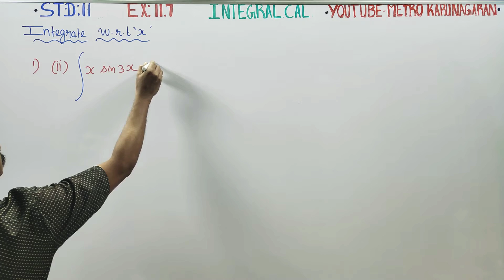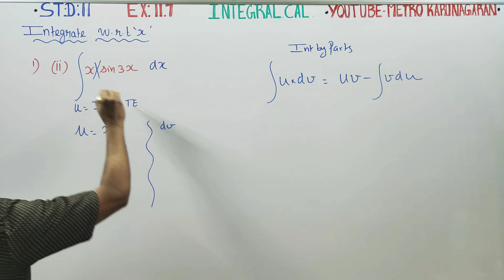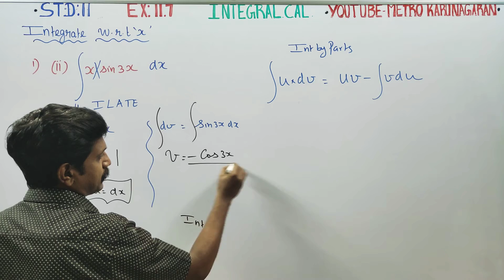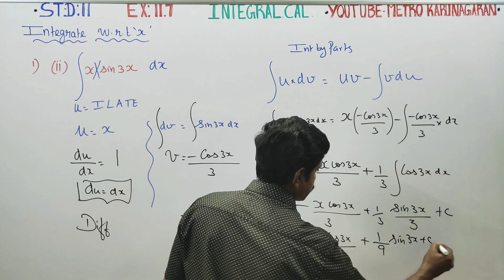11th Std Maths Ex.11.7(1)(ii) Integrate with respect to x, x sin 3x